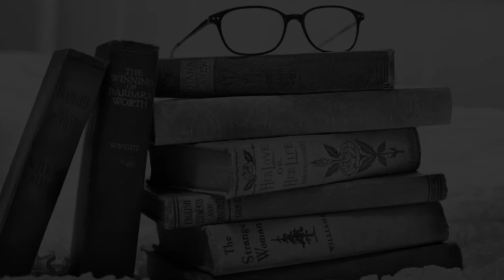Best Radiology Colleges in Uttarakhand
Must Watch.. Best Radiology Colleges and Courses in Uttarakhand - Fees, Admission

Listed Colleges
Himalayan Institute of Medical Sciences, Dehradun
Government Medical College, Haldwani
HIHT University Dehradun
Swami Rama Himalayan University, Dehradun
Motherhood University Roorkee
UIHMT College of Biomedical Science and Technology Dehradun
Combined PG Institute of Medical Sciences and Research, Dehradun
Hemwati Nandan Bahuguna Uttarakhand Medical Education University, Dehradun
Govind Ballabh Pant University of Agriculture and Technology, Pantnagar
All India Institute of Medical Sciences Rishikesh

This is not the listing of Top Radiology Colleges in Uttarakhand, it's the list of best Radiology Colleges in Uttarakhand as per the ratings given by our users.